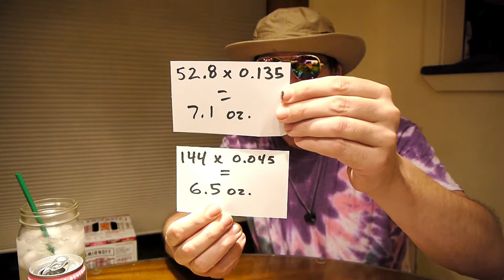NJroute22 VLOG 50 Cheap Wine Reviews Episode 8 Smirnoff Spiked Sparkling Seltzer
Today's NJroute22.com Cheap Wine Reviews Episode 8 is NOT wine! It's Smirnoff Spiked Sparkling Seltzer. Is it a decent low-carb alternative to wine? Perhaps. Definitely not a bad "daytime" summer drink, that's for sure.